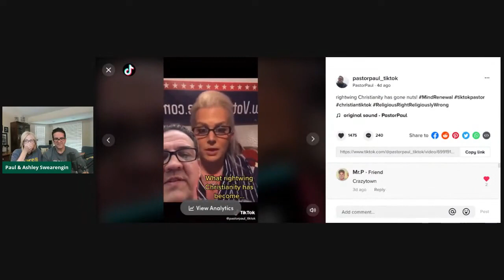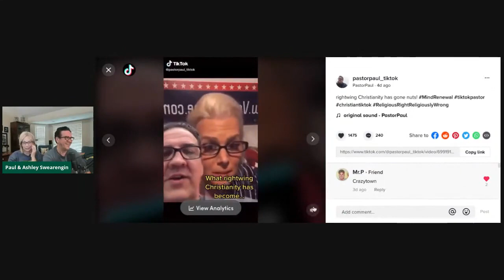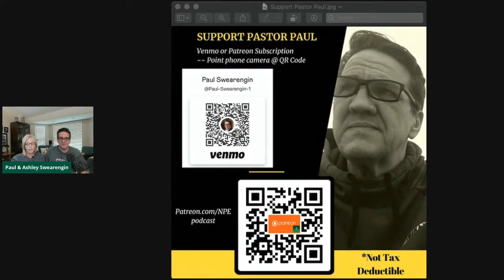Jesus the Socialist? What is Biblical Capitalism?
- Paul and Ashley discuss why the end times views of Christians show a desire to be better than their "enemies" and proven "right" against their detractors, rather than truly following the Bible.
- They also discuss the ideas of deconstruction: View of God, View of Religious Exclusivity and Evangelism, and the View of the Bible and how to truly understand the story and purpose of Jesus.
- What does Capitalism look like from a Biblical perspective? Is it true that Jesus was a socialist or the early Church communistic? Paul and Ashley discuss how profit can be made caring for those that understand the Bible.

Pastor Paul, and his wife Ashley, the former mayor of Fresno, CA, discuss events of the WTH (Week that happened) and their journey of spiritual and civic life. We DO talk religion and politics, unashamedly